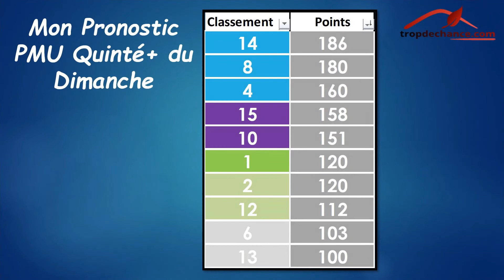Mon Pronostic PMU Quinté+ du Jour - DIMANCHE 9 OCTOBRE 2022 - PRIX ANDRE ADELE